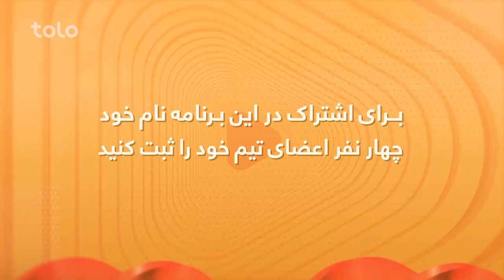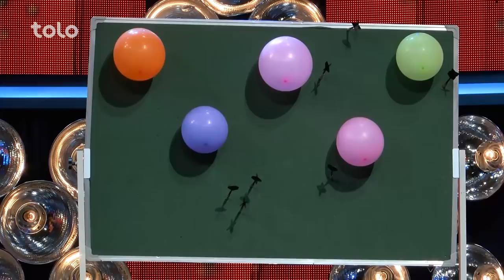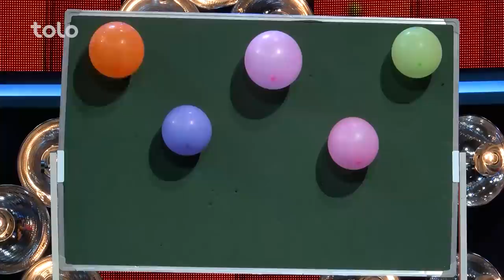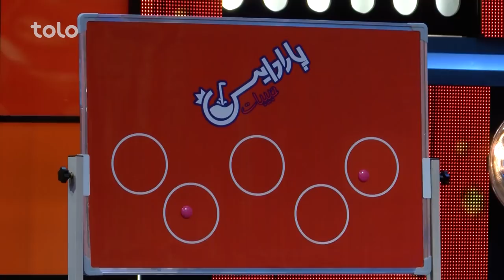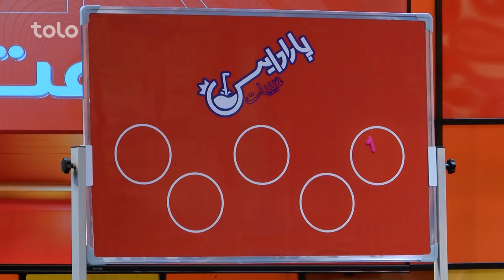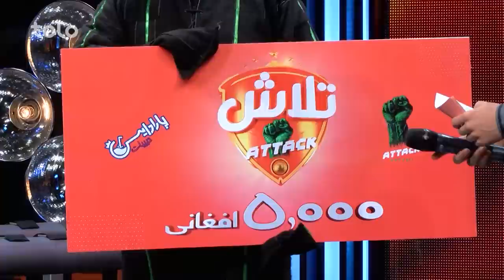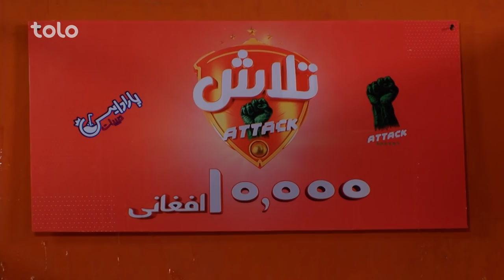Talash Attack - Season 01 - Episode 10 | تلاش اتک - فصل اول - دهم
برنامه جذاب و دیدنی تلاش اتک با بازی های جالب و دیدنی.